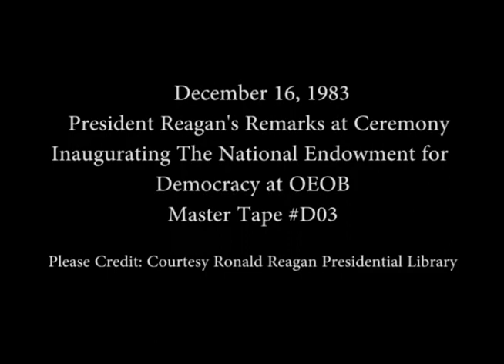President Reagan's Remarks Inaugurating the National Endowment for Democracy on December 16, 1983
Full Title: President Reagan's Remarks at a White House Ceremony Inaugurating the National Endowment for Democracy in Room 450, OEOB Old Executive Office Building on December 16, 1983

Access Restriction(s):Unrestricted
Use Restriction(s):Unrestricted